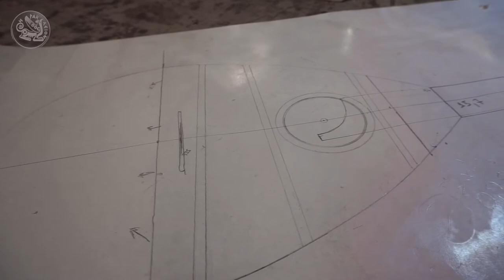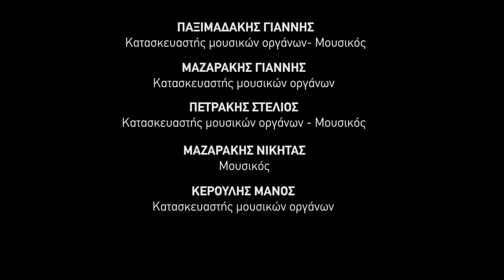Η τέχνη κατασκευής παραδοσιακών Κρητικών οργάνων / The Art of Making Traditional Cretan Instruments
Η τέχνη κατασκευής παραδοσιακών Κρητικών οργάνων

Η μουσική παράδοση της Κρήτης κρατά από τη Μινωική εποχή.
Σύμφωνα με τη μυθολογία η πρώτη λύρα κατασκευάστηκε από το θεό Ερμή. Η Κρητική λύρα, το λαγούτο και το βιολί μαζί με την ασκομαντούρα και το μαντολίνο συνοδεύουν κυρίως τις μουσικές παραδόσεις της Μεγαλονήσου.

Στο ντοκιμαντέρ που ακολουθεί θα γνωρίσουμε τα μυστικά και τις ιδιαιτερότητες της κατασκευής κρητικών οργάνων από τους ανθρώπους που τα δημιουργούν δίνοντας τον διαχρονικό ήχο της κρητικής μελωδίας.

Συμμετέχουν: Πετρακης Στελιος, Μαζαράκης Γιαννης, Κερούλης Μάνος, Παξιμαδάκης Γιάννης.
Παραγωγή βίντεο, μοντάζ: Γρηγορέλης Χαρίλαος

Παραγωγή: Δήμος Ηρακλείου -Αντιδημαρχία Πολιτισμού
Αντιδήμαρχος: Αριστέα Τ. Πλεύρη
Πολιτιστική Διαχείριση: Μαριάννα Γιαλύτη
Ψηφιακή Πολιτιστική Διαχείριση: Κωνσταντίνα Χατζάκη

The Art of Making Traditional Cretan Instruments

The musical tradition of Crete dates back to the Minoan era.
According to mythology, the first lyra was made by the ancient god Hermes. Together with the askomantoura (bagpipe) and the mandolin, the Cretan lyra, the laouto and the violin are the main instruments accompanying the musical traditions of Crete.
In this documentary we will come to know the secrets and peculiarities of making Cretan instruments from the people who craft them, giving them the timeless sound of Cretan melody.

Contributors:  Stelios Petrakis, Giannis Mazarakis, Manos Keroulis, Giannis Paximadakis,
Video production, editing: Haris Grigorelis

Vice Mayor: Aristea T. Plevri
Cultural Management: Marianna Gialiti
Digital Cultural Management: Konstantina Chatzaki